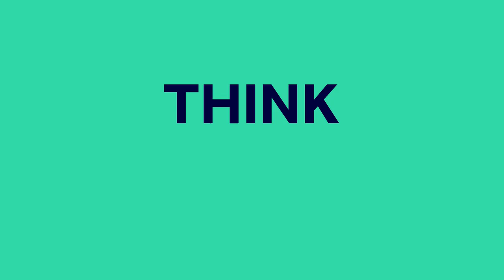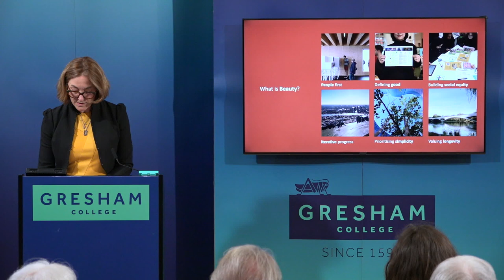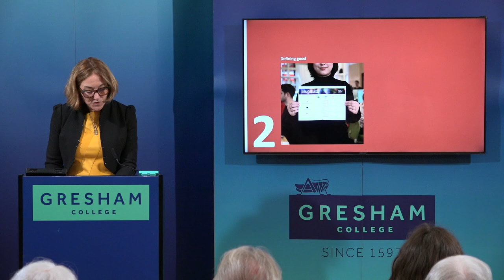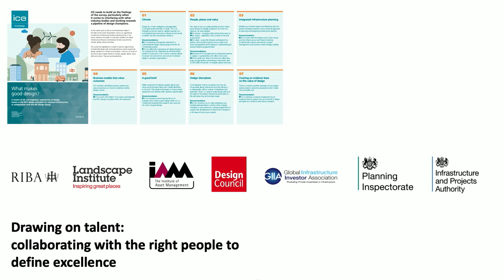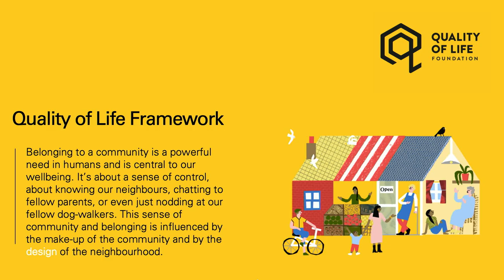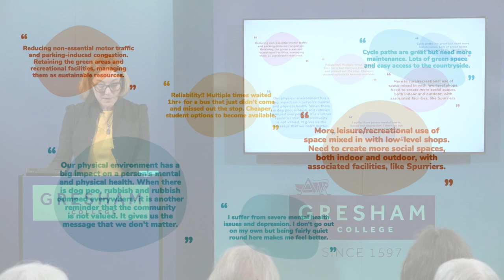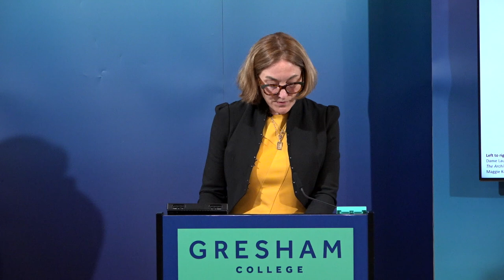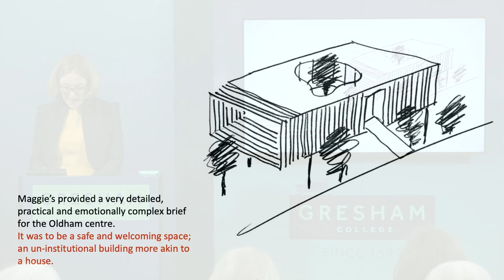Architects and Engineers: Making Infrastructure Beautiful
Design excellence should be at the heart of all development. But what makes design good or bad? How can you build in beauty and longevity?

Professor Sadie Morgan’s lecture will showcase practical examples where early testing and thinking have elevated the impact of infrastructure projects.

Looking at both policy and projects, from the National Infrastructure Strategy policy document for the NIC, to the Birmingham Curzon Street Station for HS2, her lecture will examine the elements behind making good design happen.

A lecture by Sadie Morgan OBE recorded on 25 April 2023 at Barnard's Inn Hall, London